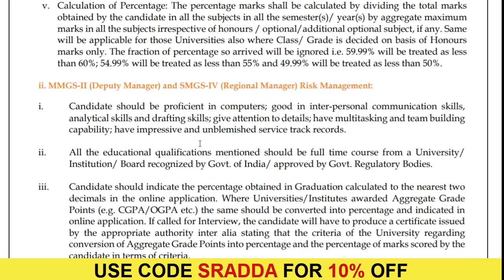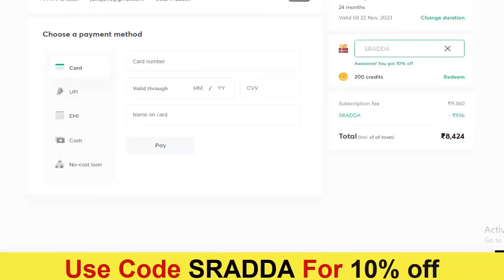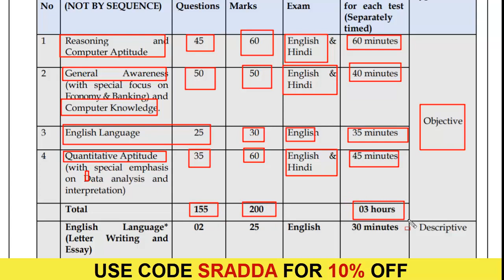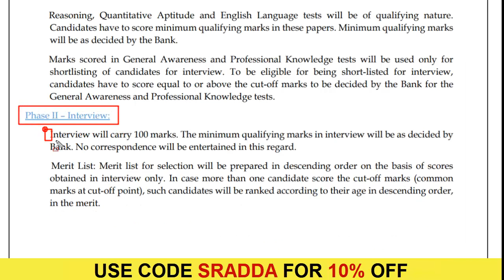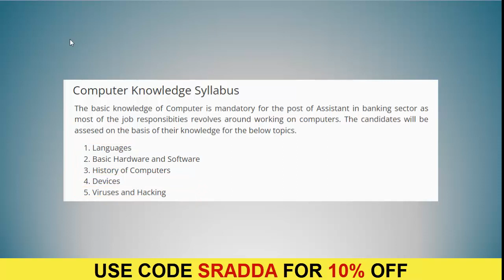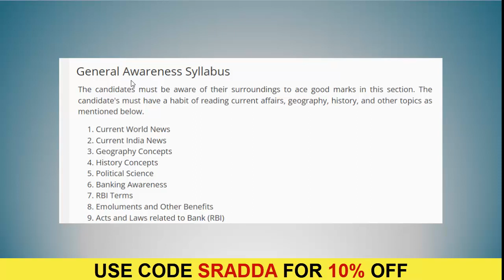NHB Syllabus 2022 | NHB Syllabus 2022 in Hindi | NHB Assistant Manager Syllabus 2022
Unacademy Subscription Benefits:
1. Learn from your favorite teacher
2. Dedicated doubt clearing sessions
3. One Subscription, Unlimited Access
4. Real-time interaction with Teachers
5. You can ask doubts in the live class
6. Download the videos & watch offline

2. CCC Exam December 2021 Admit Card
3. Delhi Jal Board Recruitment 2021

NHB Syllabus 2021 | NHB Syllabus 2021 in Hindi | NHB Assistant Manager Syllabus 2021

nhb syllabus 2021,
nhb syllabus 2021 in hindi,
nhb syllabus in hindi 2021,
NHB Assistant Manager Syllabus 2021,
National housing Bank Syllabus 2021,
NHB Assistant Manager Syllabus 2021 in hindi,
National housing Bank Syllabus 2021 in hindi,
NHB Assistant Manager Syllabus in hindi 2021,
National housing Bank Syllabus in hindi 2021,
NHB Selection process 2021,
NHB Assistant Manager salary,
nhb syllabus,
nhb syllabus in hindi,
NHB Assistant Manager Syllabus,
National housing Bank Syllabus,
NHB Assistant Manager Syllabus in hindi,
National housing Bank Syllabus in hindi,